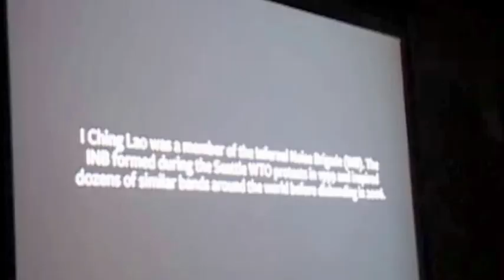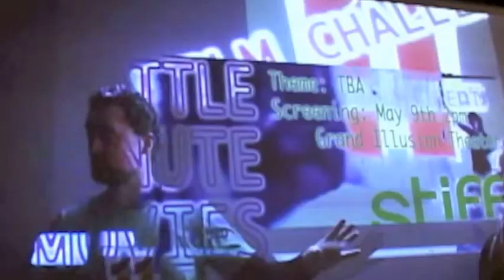Lucid, Seattle Minute Movies & STIFF by Janet Christensen OBrien